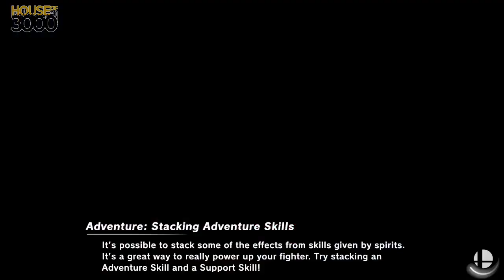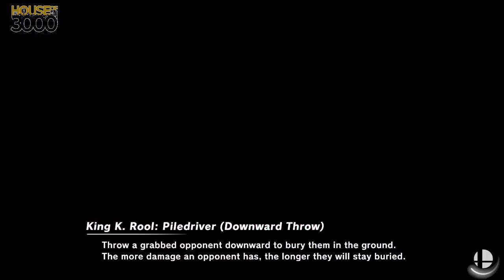[Smash Ultimate] XeNOwifi 8 (L.Semis) - Zach67671 vs SYN WebbJP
Zach67671(Sonic Black) vs SYN WebbJP(Lucas Default)

 - XeNOwifi 8
 - May 6th, 2020

Commentators:
 - Ho3K HelpR (@The_HelpR)

Venue Fee: $8
Singles:   $7
Doubles:   $5

Venue Address -
21 Ludlow